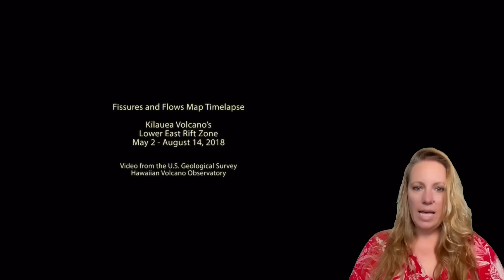60k People under Threat ? This area has not erupted for 50 years but now this Earthquake Swarm !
Kilauea on Hawaii's Big Island is one of the most active Volcanoes in the World and has done a lot of damage already.

Eruption video, pictures and maps credit to USGS